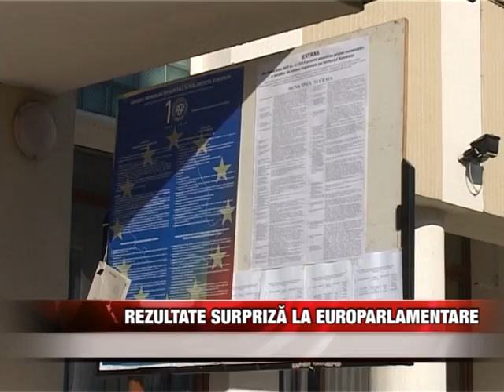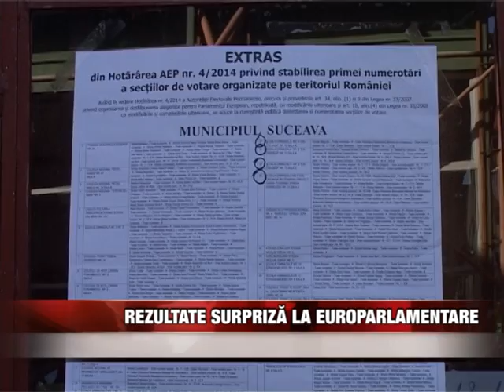Rezultate surpriză la europarlamentare